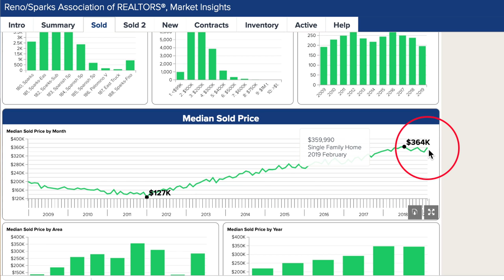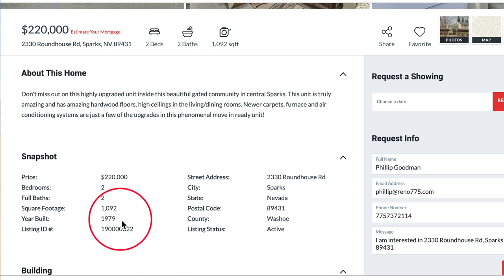Sparks Real Estate Market Report February 2019 | Nevada Homes for Sale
Here is the Sparks Real Estate Market report for February 2019. If you have questions about Nevada real estate and/or Sparks real estate, contact Chris Nevada at or email him at . Now is a great time to invest in real estate in Sparks!